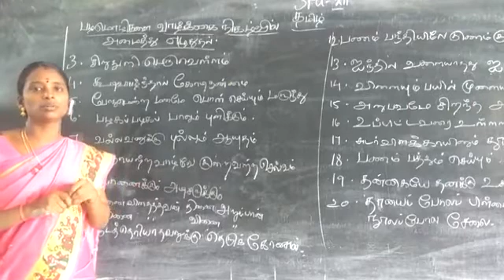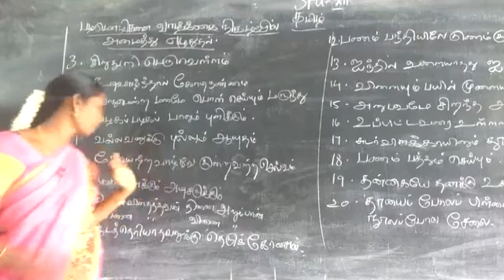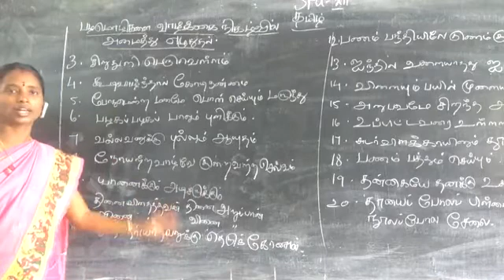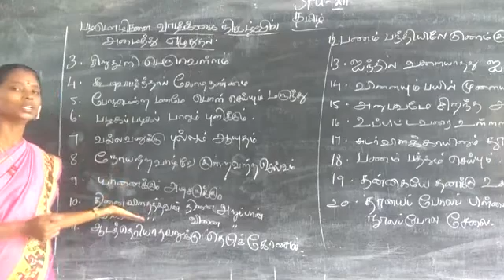Class 12:Tamil part 10